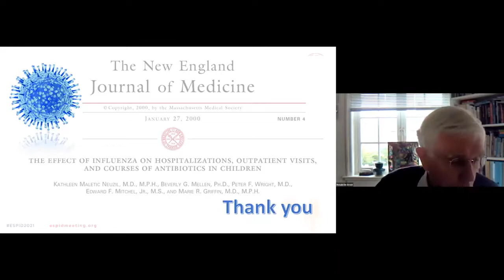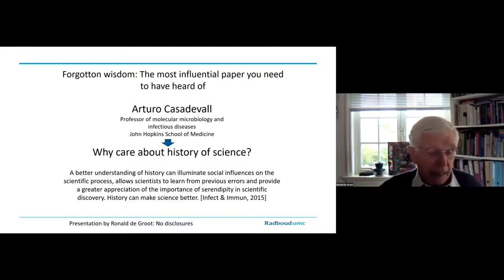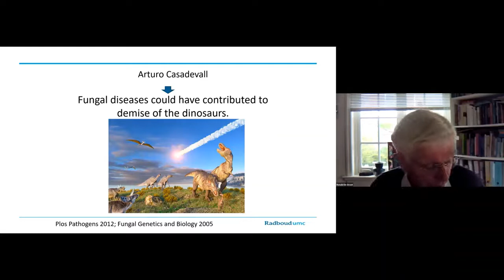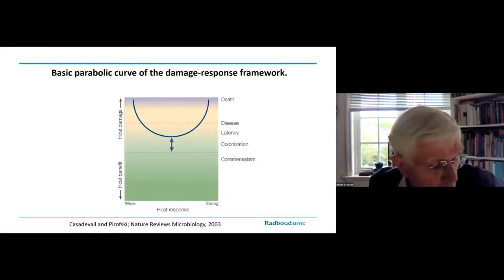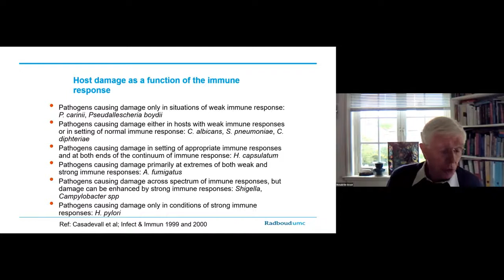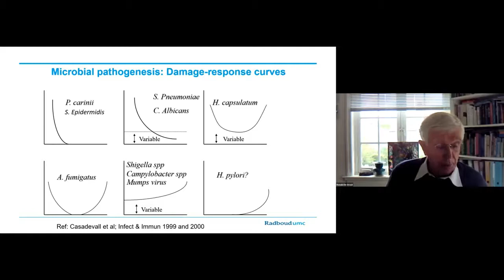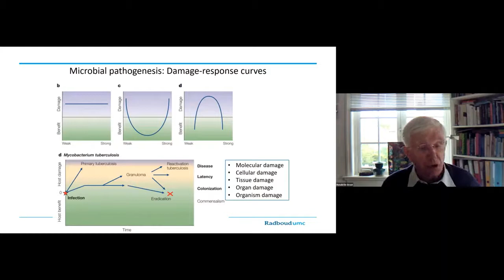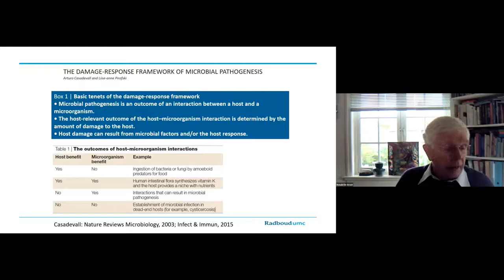(A)Historical science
At ESPID2021, Ronald de Groot (UK) presented the following Forgotten Wisdom paper

- Fungal virulence, vertebrate endothermy, and dinosaur extinction: is there a connection?